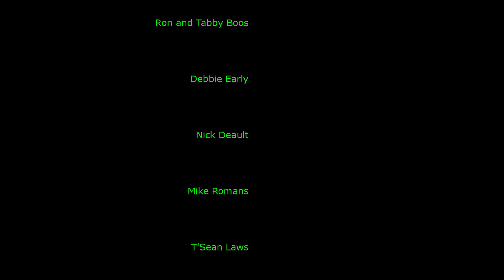Podcast #423 - We Are Back! More 5AM Warrior Zwift Rides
A brief, unexpected hiatus from the podcast, but we’re back. No apologies… we’re making things better!

We will be making some technology investments to shore up our Zwift livestream and hopefully make it more reliable . Thank you!

Our Thursday Night Trivia rides will be restarting this week! We are very excited to bring those back. We miss this group!

In addition, 5AM Warrior Zwift rides will now be EVERY WEEKDAY, Monday – Friday. Time to get consistent with these suckers again. Let us know if you’d like to be added.